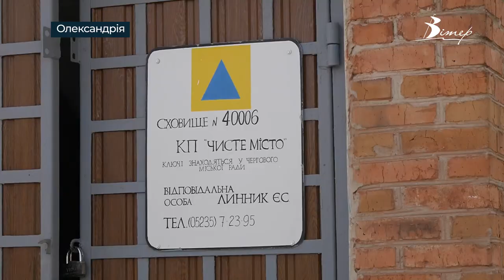Державні нагороди батькам загиблих героїв вручили в Олександрії | CBN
Батькам двох загиблих олександрійців вручили державні нагороди. Передати відзнаки в Олександрію приїхав начальник ОВА. У рамках візиту Андрій Райкович також оглянув модернізоване укриття ІІІ класу захисту та реконструйоване інфекційне відділення міської лікарні.